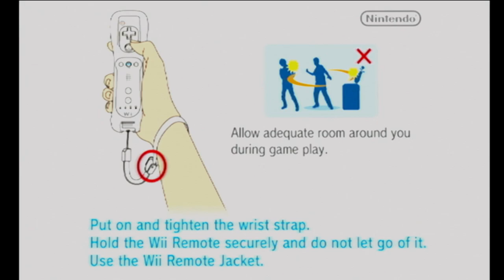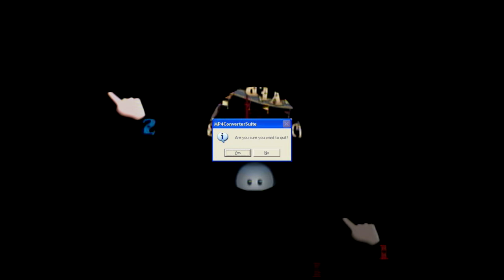Let's Play Carnival Games - Episode 1 - Action Replay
Bailey and Preston play a little bit of mini games in Carnival Games for the Wii. No idea why we played this we were just bored.